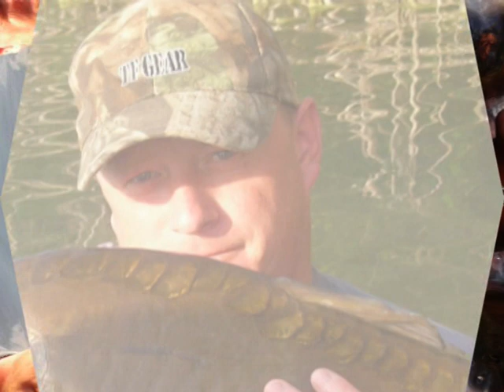Best of 1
2007 legszebb hala